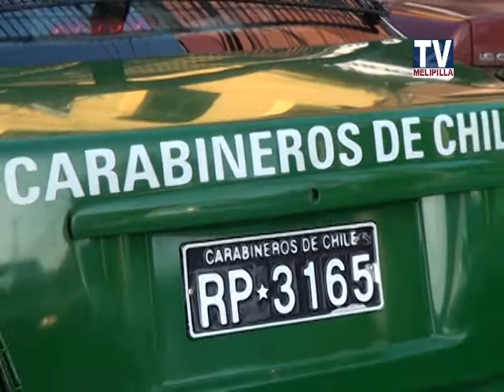24 OCT 2013 NOTA MAYOR DE CARABINEROS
NOTA MAYOR DE CARABINEROS